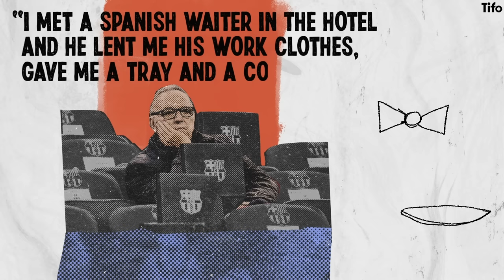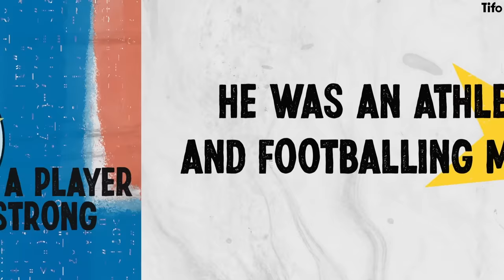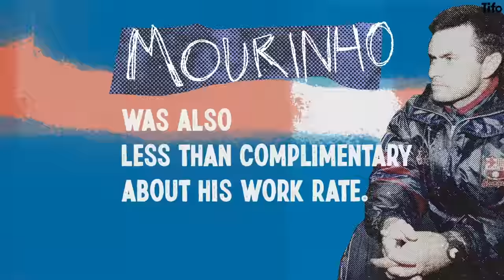Ronaldo at Barcelona: When football broke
The original Ronaldo. The Brazilian Ronaldo. The Ronaldo before the injuries. That was the Barcelona Ronaldo. The story of Ronaldo at the Camp Nou is a story filled with magnificent goals, partying, and fallings-out, but it would ultimately lead to a world record transfer fee.

This is the story of Ronaldo’s time at Barcelona. Told by Seb Stafford-Bloor, illustrated by Craig Silcock.